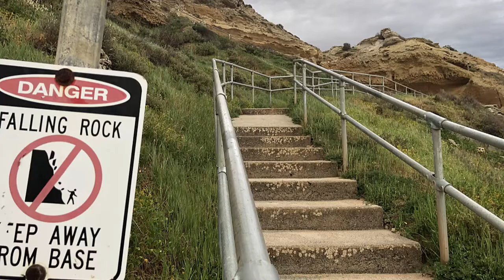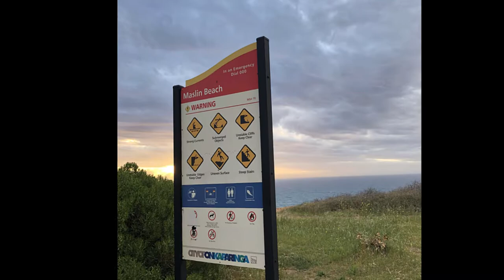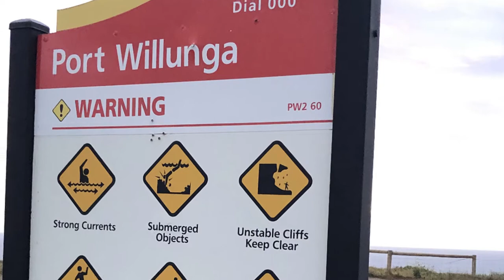Maslins Beach | South Australia | 2020